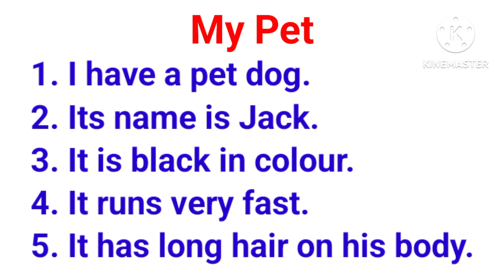My pet, My pet dog essay, my pet animal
my pet
my pet dog
my pet animal
my pet animal dog
my pet dog essay
my pet essay